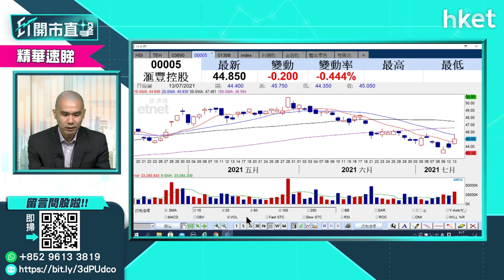【ET開市直擊】（精華）滙豐（00005）恢復派息刺激有限 勿過份寄予厚望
英倫銀行宣布取消對滙豐（00005）、渣打（02888）及巴克萊銀行等金融機構的派息限制，刺激滙豐股價昨日上揚，惟今早未能承接升勢出現回吐。獨立股評人唐牛認為，是次英倫銀行取消股息分發限制的消息刺激有限，投資者勿寄予厚望。